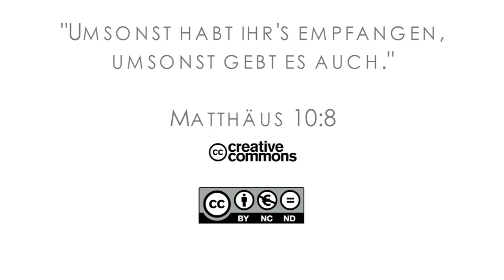15Q04 / 06-06 Jeremia